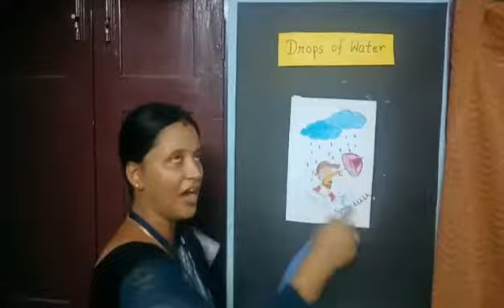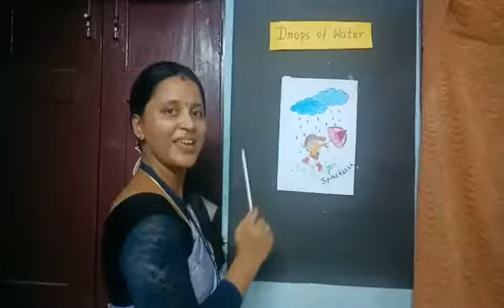Jain Public School July LKG Drops of Water